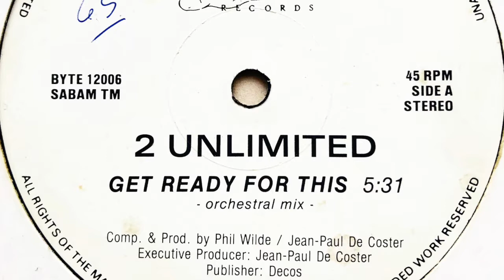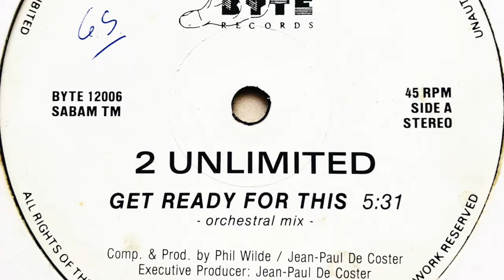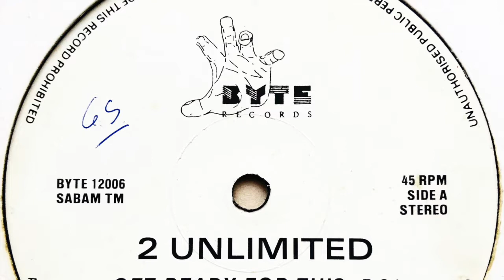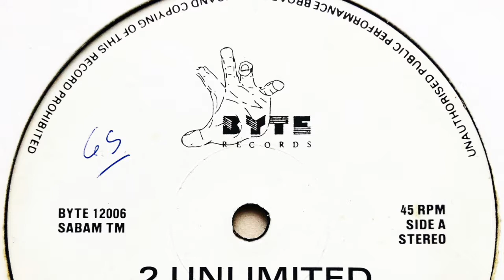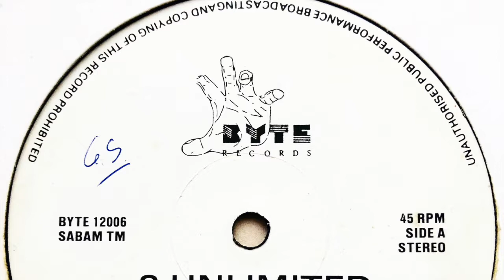2 Unlimited - Get Ready For This (Orchestral Mix)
First 2 Unlimited release.

Label: Byte Records
Cat. #: BYTE 12006
Format: Vinyl, 12", 45 RPM
Release date: 1991
Country: Belgium